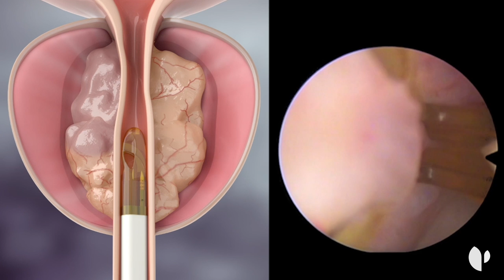Sistema REZUM para el tratamiento de la Hiperplasia Benigna de Próstata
El Dr. Atanasio Fernández Borrell, Jefe de Servicio de Urología del Hospital Quirónsalud Sur describe en qué consiste y qué ventajas tiene el sistema REZUM, un método revolucionario para el tratamiento de la Hiperplasia Benigna de Próstata